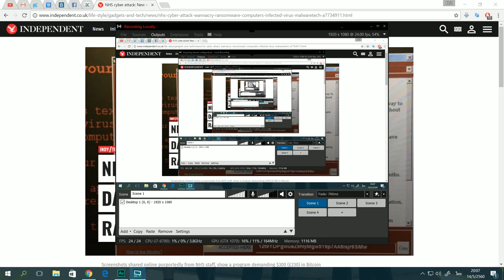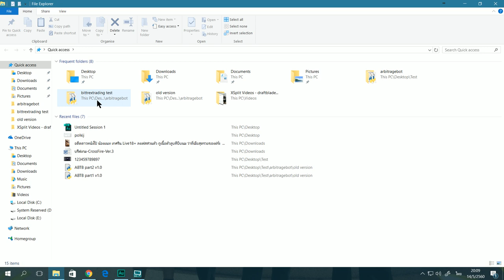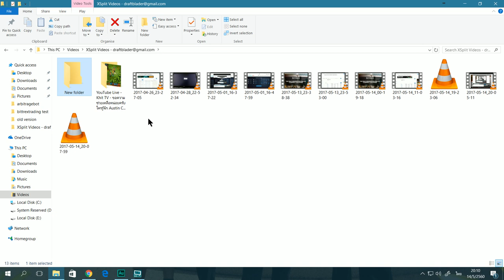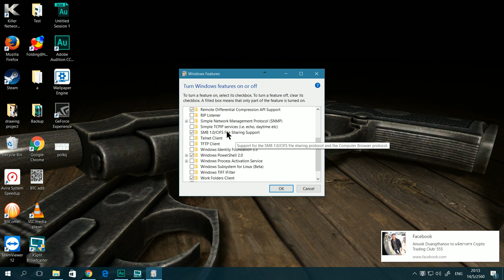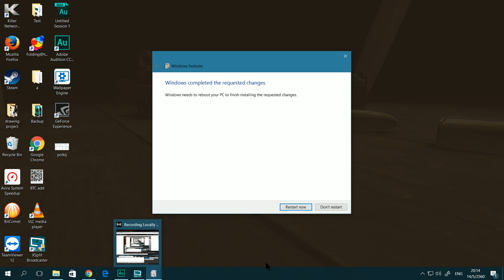[Cryptocurrency] Ransomware WannaCRY ป้องกันยังไง มันทำงานยังไง (14 May 2017)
BTC: 1Lr5TmgQycZkWhV9TgS7AKABbazrnHQn3D
ETH: 0xb3cfda732b5cb0adfb0cfc4fd4642bcc7dd9eb06
XRP: rEhKGfMZkUS2EAzs5Cc3q1a5YF6b4i89E
DOGE: D6CnekqFa3rgjQH6DgStERnhpA1kEPPsPB